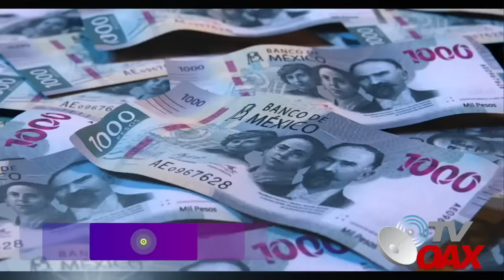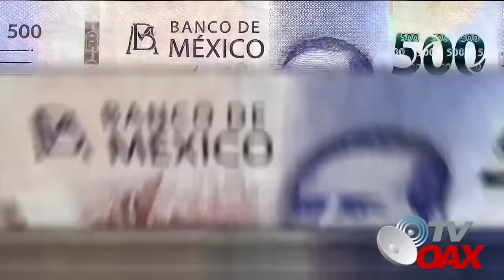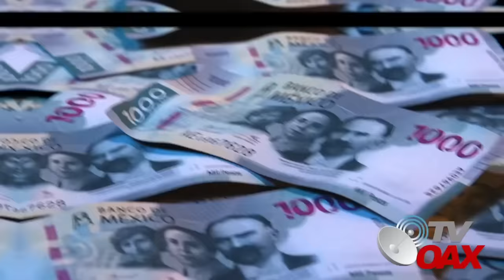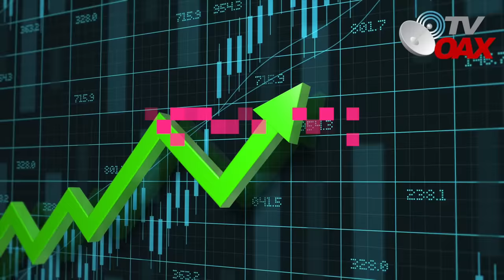PEMEX deja boca abierta a los gringos, Deer Park es una mina de oro,millones de dólares llegan a Mex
Refineria Deer Park es una mina de oro para Mexico, AMLO hizo una excelente compra cuando muchos decían que era una refineria chatarra y hoy se quedan con boca abierta, millones de dolares esta recogiendo Mexico.